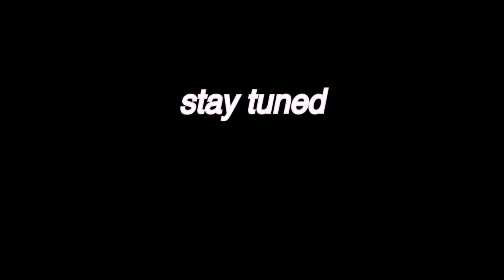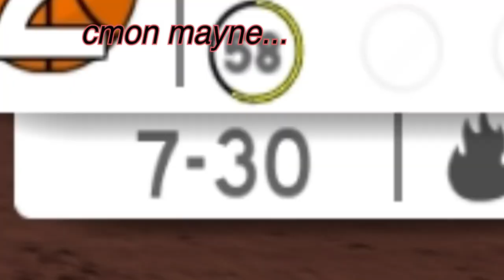RETURNING TO RB WORLD 3 1 YEAR LATER.. ( i made a mistake )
(RIP TIKTOK)
                             thats.good.cap (oprahside cap
                                                           account)
🧱                            Roblox Profile                                🧱
🧱           RBWORLD 3 ( join at your own risk)            🧱
🎵                    Music used in this video                      🎵
                             Background music